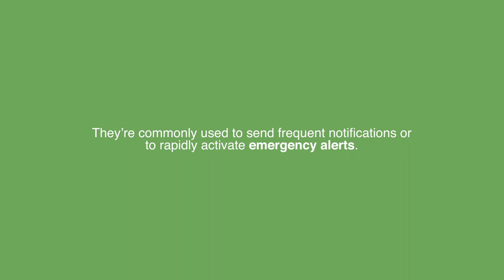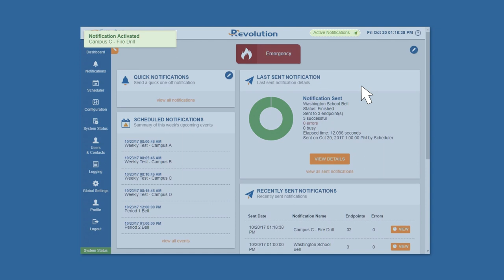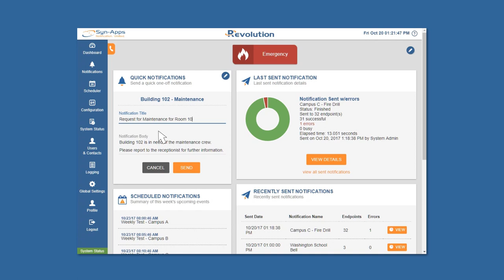Getting to Know Your Dashboard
The Dashboard is where users view and manage their notifications. Each user can customize their Dashboard to fit their unique notification preferences.